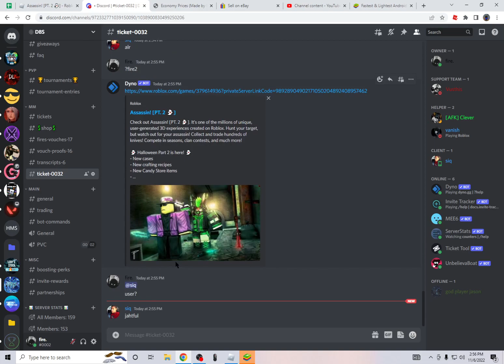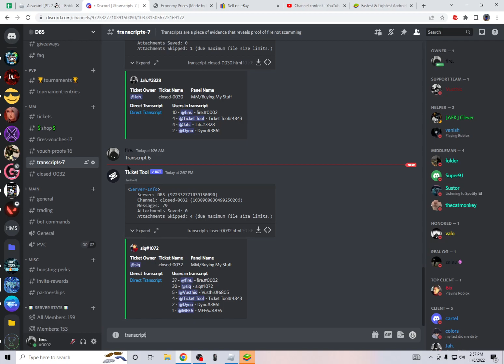Glorious Axe for $15 vouch 18 (with scammer role)